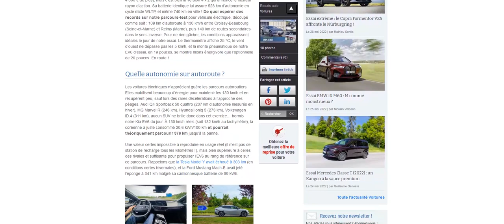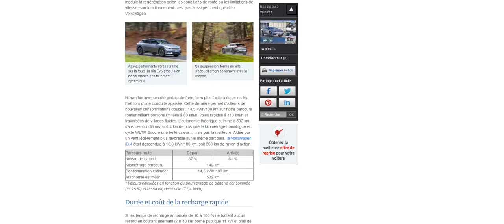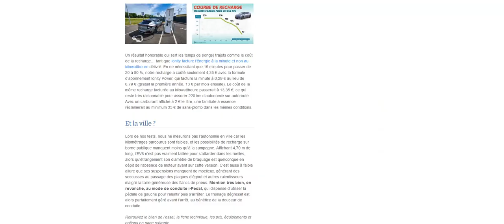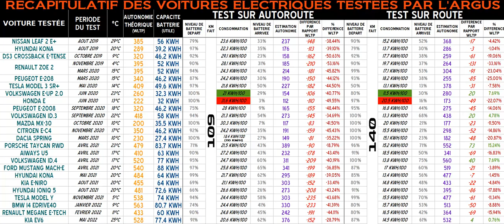La KIA EV6 testée sur 249 km : une consommation maitrisée !